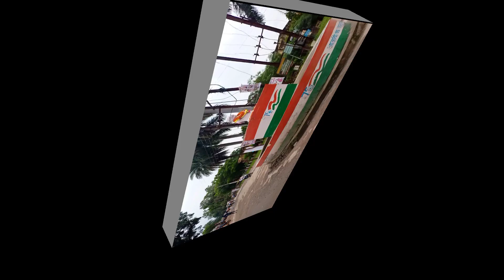हेलिकॉप्टर देखने आया 😂Dharamjaigarh || CM Chief Minister Bhupesh Baghel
new vlog video 2022 dharamjaigarh school swani atma nand
cg bhupesh baghel new viral video 2022 love short video
whatsApp short bhupesh baghel viral video 2022 love lovely
bhupesh baghel dharamjaigarh vlog video 2022
school vlog video 2022
dharamjaigarh bus stop vlog video